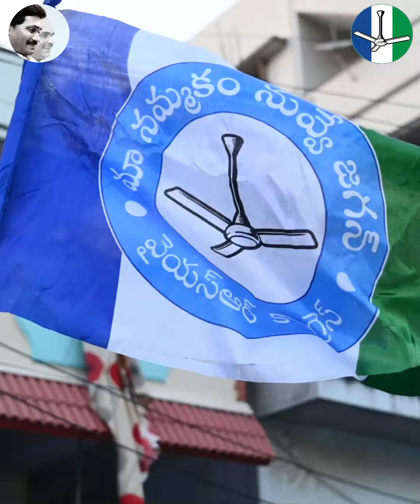గర్వంగా సవాల్ చేస్తున్నా దేశంలో ఏ రాష్ట్రంలో అయినా ఈ స్థాయిలో సంక్షేమ కార్యక్రమాల అమలు జరగలేదు | VSR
గర్వంగా సవాల్ చేస్తున్నా దేశంలో ఏ రాష్ట్రంలో అయినా ఈ స్థాయిలో సంక్షేమ కార్యక్రమాల అమలు జరగలేదు...

Follow on